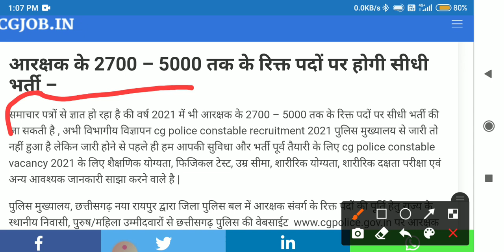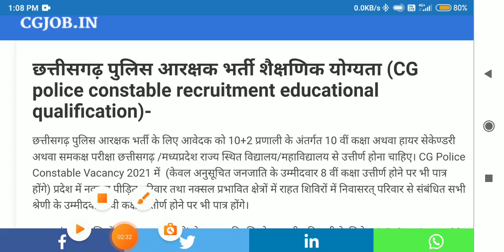Cg police New Bharti 2021 । Chhattisgarh Police Job । Cg police Vacancy 2021 Official Notice